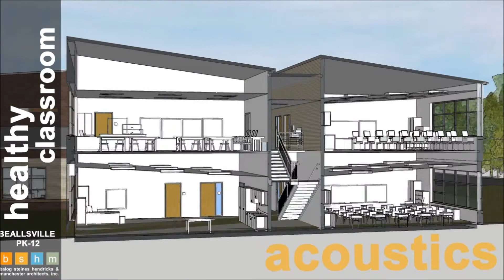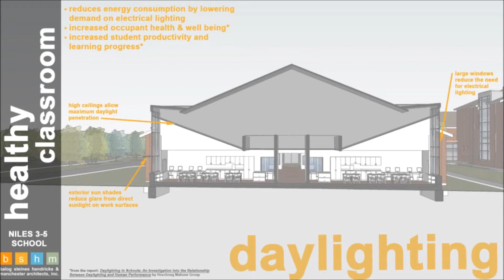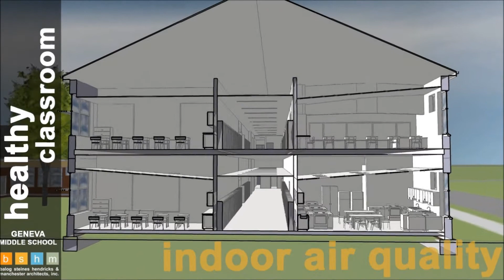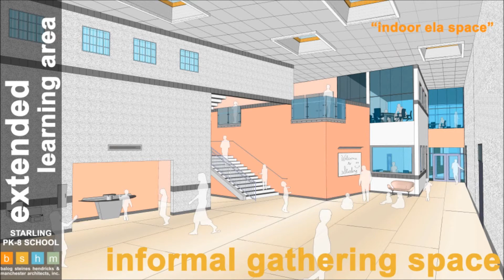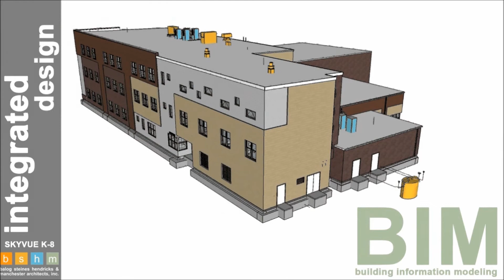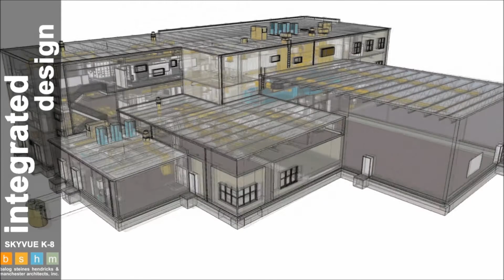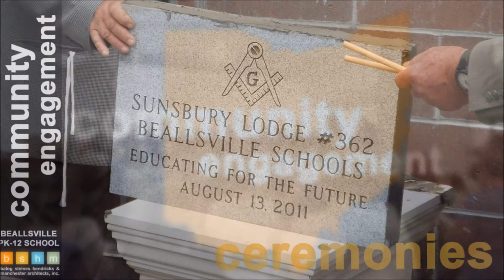BSHM OSBA 2011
Our video slideshow from the 2011 Ohio School Board Association Capital Conference